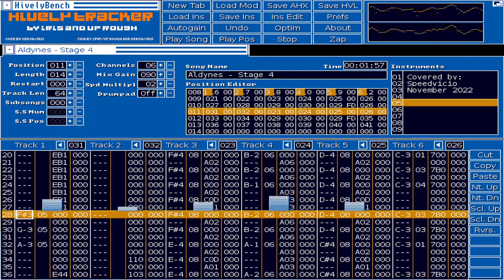Aldynes - Stage 4 (Hively tracker)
6ch tune made with Hively Tracker, the track is the stage 4 song from Aldynes, a PC Engine SuperGrafx game.
Original composer: Keita Hoshi.